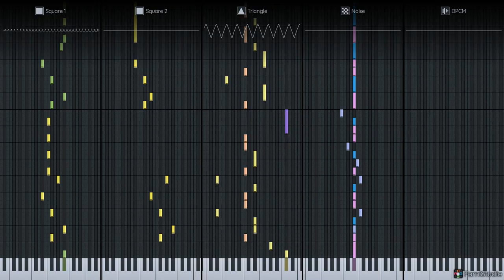Song: Spork Man [2A03]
A fake Megaman stage theme (let's call it Megaman 69), made in Famitracker (Although I used Fami STUDIO to generate the video footage).

This was made for a small "music jam." You may download the song here, along with the .ftm file: